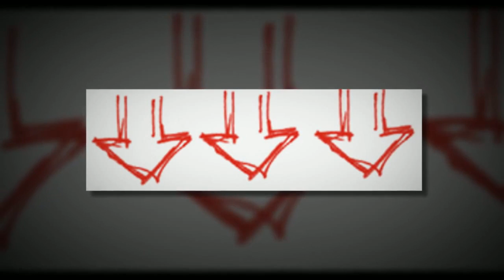Best online casino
casino online and online casino, play these online casino games to make real money, if u like fruit machine and table games, this video is for u, These are my top choices for gambling at an live online casinos in 2016. There are a lot of different places that you can gamble online. The thing is, not many of them are going to be able to give you quick withdrawals and be safe place bets on. What I mean by see is that a lot of them are going to be happy to take your money as a deposit, but when it comes time to paying you they’re not going to want have anything to do with you.
casino sites are hard to come by, online casino sites are also difficult to find, don't forget about casino site, online casino is something  site casino needs, game sites online also needs it to forcefully master it , casino game sites are legendary.
In a live casino game, a human dealer runs the game in real time from a casino gaming table, which can be seen via a live streaming video link. Players can make betting decisions via a console on their computer screen, and can communicate with the dealer using a text chat function.
The results of the physical transactions by the dealer, such as the outcome of the roulette wheel spin or the dealing of cards, are translated into data that can be utilized by the software by means of optical character recognition (OCR) technology. This enables the player to interact with the game in much the same way as they would with a virtual casino game, except for the fact that the results are determined by real-life actions rather than automated processes.
The high running costs involved with operating live dealer games is the reason why online casinos only tend to offer a handful of the most popular games in this format, such as roulette, blackjack, sic bo, and baccarat. In comparison, the running costs associated with virtual games are very low, and it is not uncommon for online casinos to offer hundreds of different virtual casino games to players on their site.
Online casinos vary in their approach to the hosting of live games, with some providing live games via their own television channel, and others offering the games exclusively via their website. In the case of televised games, players can often use their mobile phone or television remote controls to place bets instead of doing so via a computer connected to the internet. The most common live dealer games offered at online casinos are baccarat, blackjack and roulette.
This is why super important that you use a casino that is going to be safe and legitimate. After all, what would be the point of you betting if you’re not able to withdraw your money. The point of playing after all, is to make some extra money. As well as have fun. So if you’re not able to withdraw your money… There’s really no point of ever actually playing at that casino. if they offer no deposit bonus, they also must have a sign up promotions
 live roulette and online roulette or slots online its amazing and ladbrookes or baccarat is also good, u want to play so the odds are with u, slot machine and online poker are also both important, so pick high stakes in poker and roulette, here are some other websites where u can make some free bets, mastering online slots is necessary for u to be a successful a gambler, gambling can be hard sometimes, u can also play super casino and mobile casino anytime you want, online slots and slots online, best online slots,  online slot machines online slot, slot online, slot machine online ,online slot machine, free online slot.
you can play with live dealers. This means that you can actually play blackjack over video. this kind of eliminates that saying that it is rigged. That leads me to my next point… These are all places that are not rigged at all. This means I don’t feel like they’re sitting there taking your money in the games are meant for you to lose. You need to keep in mind that with all the games that they offer statistically they are at an advantage. check out my other online casino reviews for uk, because online gambling is not an easy thing, i want you to make good bets, and get big wins, if you follow my rules i will make you rich, first thing you need to is go your local store and try to look up uk casino in your area, best online gambling sites are not easy to find so be carefull when ur searching and don't forget to lookup casino bonus that will help u make much more real money, roulette online games are not something to look down on, its the gambler best tools to handle it, i will answer your guys questions very soon, and  click subscribe and like if you want more poker tips, i genuinely think  casino on net are good and i think better than real casinos, if you don't know what games to play, i say go with roulette game they are very good , because the roulette betting system is good and easy to innocently do, poker sets or poker table are also easy to do, look at any poker tournaments nearby your house